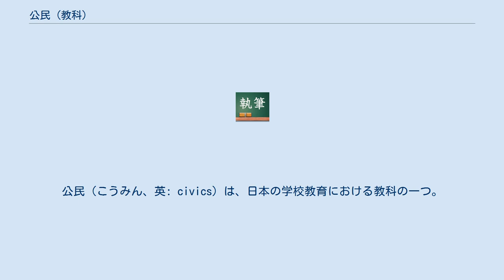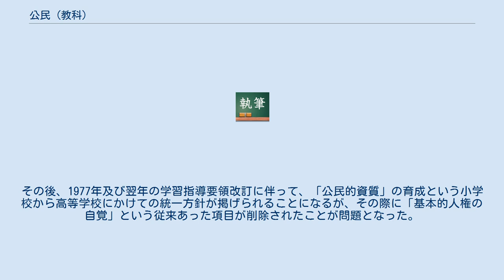公民 (教科)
公民（こうみん、英: civics）は、日本の学校教育における教科の一つ。
「公民科（こうみんか）」と通称されることが多い。
 高等学校に設置されている教科で、小中学校の社会科で取り扱われる内容のうち、公民的分野に対応する。
現代社会（公共）、倫理、政治・経済といった科目を取り扱う教科の名称として、この呼称を使用する。
 公民科は高等学校に設置されている教科である。
 現行の高等学校学習指導要領では、公民科の学習目標として、「広い視野に立って、現代の社会について主体的に考察させ、理解を深めさせるとともに、人間としての在り方生き方についての自覚を育て、民主的、平和的な国家・社会の有為な形成者として必要な公民としての資質を養う」としている。
 公民科では、政治・経済・社会全般について学ぶ。
高校公民科の中に現代社会、倫理、政治・経済の3科目が設置されている。
 原則として、「現代社会」1科目、ないしは「倫理＋政治・経済」2科目のいずれかを選択して必修という扱いになる。
また、大学入試センター試験ではこれら3つに加え「倫理、政治・経済」という地歴B教科と同じ標準単位数4単位を想定した教科が存在しており、内容は倫理と政治・経済をそのまま合わせたものとなる。
 2022年(令和4年)施行の新しい学習指導要領では現代社会が廃止され、新たに必修科目として「公共」が新設される。
「倫理」「政治・経済」は選択科目となる。
 国公立大学の多くでは地歴と公民から2教科をセンター試験で受験することを必要とする。
後継の大学入学共通テストでもほぼ同様になることが各大学から予告されている。
難関大学では前述の「倫理、政治・経済」でないと受験を認めない大学もある。
しかし二次試験で公民を課す大学は一橋大学、東京学芸大学（いずれも地理歴史の各科目および公民の各科目から1科目など）や高崎経済大学（国語、地理歴史および公民（政治・経済）、数学、外国語から2科目）など少数である。
 私立大学では慶應義塾大学や上智大学など一部を除いて政治・経済を地理歴史の代わりとして選択できることから重要科目と見なされている。
 倫理を使える大学は国立大学の二次試験では一橋大学、東京学芸大学や筑波大学、私立大学では愛知大学や専修大学文学部、中央大学文学部、日本大学文理学部などごくわずかである。
 なお、政治や経済、社会の基本的な仕組みについては、小中学校では社会科で学ぶ。
中学校社会科では、政治・経済・社会について学ぶ内容について「公民的分野」と呼称されている。
 かつては高等学校にも社会科が存在したが、1989年告示・1994年度高等学校第1学年から学年進行で実施された学習指導要領で、高等学校社会科は再編され、地理歴史科と公民科に分割された。
 日本において、公民教育が開始されたのは、1890年に実業補習学校において、職業教育に付随して「公民トシテ心得ヘキ事項」として公民教育が組み入れられたのが最古である。
ただし、その本格化は社会教育の重要性の高まりと普通選挙の導入が決まった大正時代末期のことである。
 1931年から1947年にかけて中学校に設置された教科の1つに「公民科」がある。
社会の発展に参加する構成員として必要とされる知識や素質などを養うための教育、すなわち「公民教育」を扱う学科である。
 1931年にそれまでの｢法制経済｣に代わって「憲政自治ノ本義ヲ明ニシ日常生活ニ適切ナル法制上経済上並ニ社会上ノ事項」を教育することを目的として開始された。
ところが、軍国主義の台頭と天皇機関説問題をきっかけとして1937年に改訂が実施されて、「我ガ国体及国憲ノ本義特ニ肇国ノ精神及憲法発布ノ由来ヲ知ラシメテ以テ我ガ国統治ノ根本観念ノ他国ト異ル所以」を明らかにすることを教育目標に掲げることとなった。
これは欧米の近代的市民育成の方針とは異なる絶対主義思想に基づいた帝国臣民育成理念を前面に出したものとなった。
 第二次世界大戦敗戦後、欧米型の民主主義導入に伴って近代的市民育成が求められることとなった。
そこで1945年10月に公民教育刷新委員会が結成されて、公民教育改革について論議されたが、1947年の学校教育法施行に伴って社会科に統合されて廃止された。
 その後、旧公民科分野は「政治・社会・経済的分野」と呼ばれていたが、1969年に「公民的分野」と改称されて、公民の名称が復活する。
その後、1977年及び翌年の学習指導要領改訂に伴って、「公民的資質」の育成という...